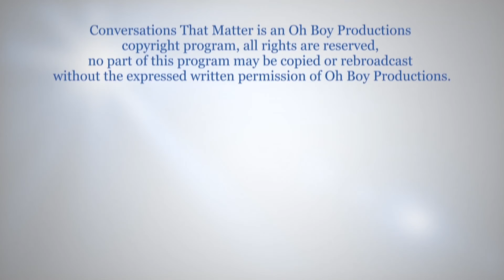British Columbians Live the Longest in Canada (w/ Dr. Rhonda Low, Copeman Healthcare Centre)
British Columbians have the highest longevity in Canada.

That is something Dr. Rhonda Low points out, noting that the key to how long you live is how you live. “We know a small proportion of longevity is due to your genes, around 10 to 15% and then another 15 to 20, 25%. Depends upon where you live. But the vast majority of longevity can be attributed to your lifestyle habits. Being proactive minimizes the chance of getting chronic diseases.”

Dr. Low says you need to arm yourself with data about your body. She says, “You need to ask questions of your family. What do they have? What are you more at risk for? What's gotten grandma and grandpa in the end? Know what your personal risk factors are for diabetes or heart disease, high blood pressure. Everyone needs to know their blood pressure, their cholesterol levels, their fasting blood sugars, because if your mom or dad had Type II diabetes, you have a 20 to 25% chance of having Type II diabetes. But the good news is that you can prevent all that by lifestyle.”

ctm104